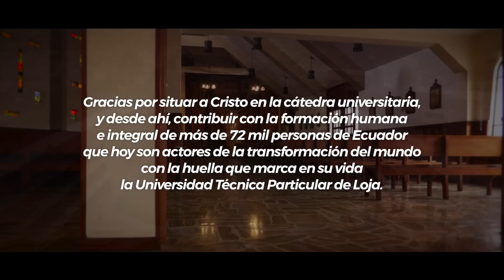60º aniversario de fundación | Instituto Id de Cristo Redentor, Misioneras y Misioneros Identes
La comunidad de Misioneras y Misioneros Identes, conmemora 60 años de fundación, ligados desde su inicio al ejemplo de amor, humanismo y perfectibilidad del modelo de Cristo.

En la Universidad Técnica Particular de Loja, recordamos su aniversario en gratitud a la labor realizada en nuestra institución a partir de 1997 que, desde la visión del humanismo de Cristo y el legado de su fundador Fernando Rielo Pardal, nos dirigen para consolidarnos como una universidad católica de excelencia académica y educación integral que contribuye al desarrollo del Ecuador.